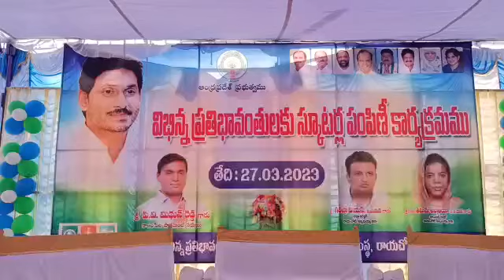రాయచోటి : విభిన్న ప్రతిభావంతులకు స్కూటర్ లు పంపిణీ (4)